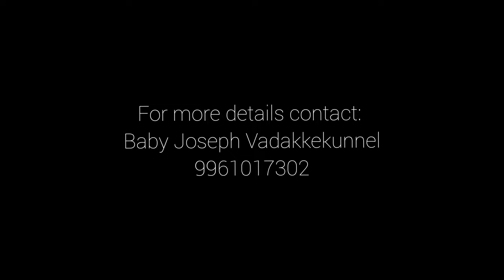Watering System | Nutmeg | Jathikka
Baby Joseph Vadakkekunnel